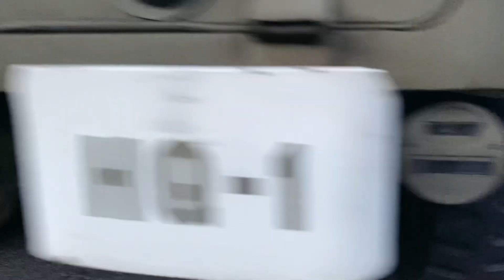1943 Dodge WC-53 Carryall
Took the Carryall out today for the first ride since I got her back about two weeks ago.

She started right up and was ready to go!

Went for a short sunset cruise and was happy to see that all the lights are working just fine.

She drives real nice, but it’s been so long I have to get used to the double-clutch again!